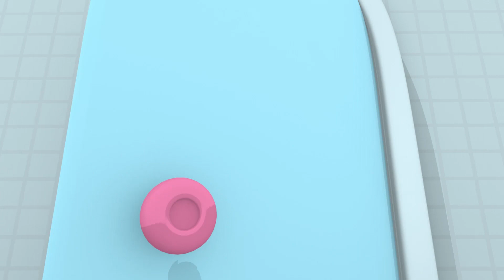Shopkins Cartoon - Episode 66 - Shopkins World Fair Part 2 | Cartoons For Children